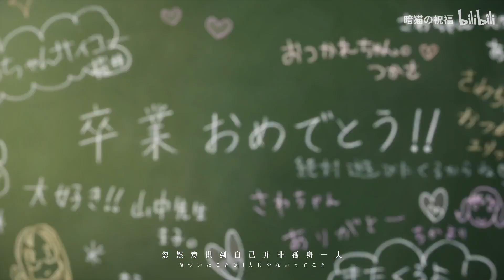【綜漫治癒MAD】畢業之後，大家要多保重噢！特別是你這個「笨蛋」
轉載自bilibili

如果喜歡這部影片的話
希望您也能進入原網址幫忙頂一下和給個硬幣喔

►加入粉絲團，接收最新動態

✦版權聲明
所有發佈的影片&音樂僅用於宣傳目的